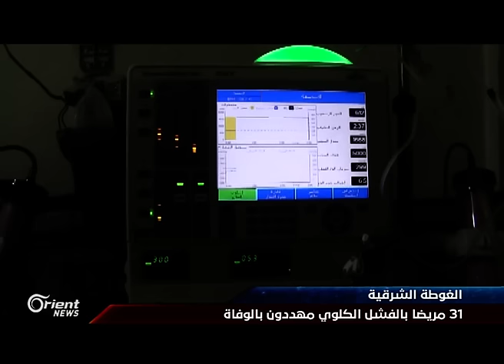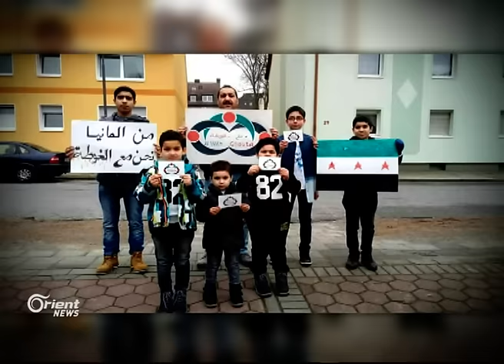"من الغوطة" اسم وصل إلى العالمية.. شاهد المنضمين إلى هذه الحملة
حققت حملةٌ أطلقَها النشطاءُ تحتَ إسم مع الغوطة انتشاراً واسعاً في غضونِ أيام, حيث تضامنَ معها أشخاصٌ وناشطون حقوقيون وسياسيون من خارجِ الغوطةِ الشرقية, في محاولةٍ للفتِ أنظار ِالعالم العربي والغربي لما يجري فيها من حصارٍ وقصفٍ ومحاولاتِ اقتحام لقواتِ النظام والمليشياتِ المساندةِ له على جبهاتِها.
مديرةُ مكتبِ المرأة في المجلس ِالمحلي لمدينة دوما بيان ريحان وهي إحدى المتضامناتِ مع الحملة قالت إنها طريقةٌ للتنديدِ بجرائمِ النظام التي يرتكبُها بحقِ ثلاثِمئةٍ وخمسينَ ألفَ مدنيٍ يَقطنون بمدنِ الغوطة في ظروفِ الحصار والقصف, مشيرةً إلى أن الحملةَ حققت رواجًا عالمياً خلالَ أسبوعٍ واحد, حيث تضامنَ معها أشخاصٌ من كلِ المحافظاتِ السورية، وآخرون من تركيا والمجر وفرنسا، والعديدُ من المدنِ العربيةِ والغربية

أطلقَ مركزُ غسيلِ الكُلى الوحيدُ في الغوطةِ الشرقية نداءَ استغاثةٍ لإنقاذِ واحدٍ وثلاثينَ مريضا مصاباً بالقصورِ الكُلَوي, بعدَ نفادِ الموادِ الطبية اللازمة لإجراءِ جلساتِ غسيلِ الكُلى لهم, وطالبَ أطباءُ المركزِ منظمةَ الصحة العالمية و منظمةَ الهلالِ الأحمر, العمل على إدخال ِهذه الموادِ بسرعة ٍكبيرة.

ضيوف المحور :

د. محمد الصادق - أخصائي أمراض كلى - الغوطة الشرقية

يوسف البستاني - منسق حملة مع الغوطة - الغوطة الشرقية

إعداد: سلمان الصوفي

تقديم : فرح شخاشيرو

منسق مقابلات : سامر مطر